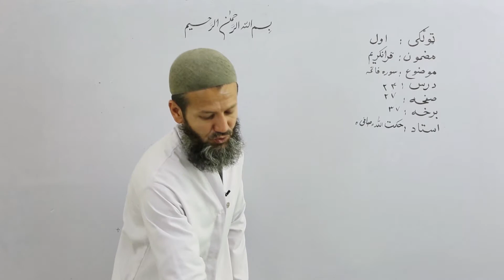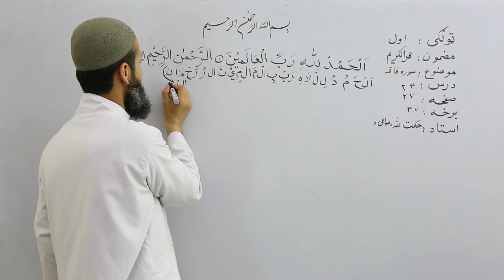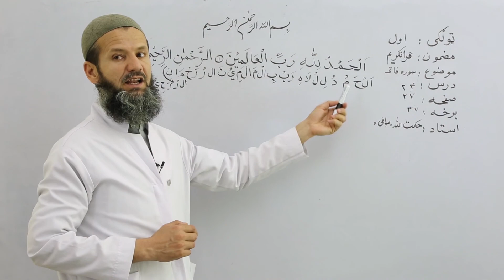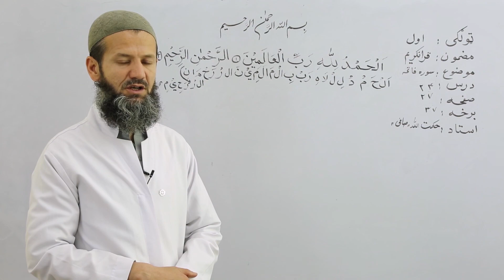لومړی ټولګی اسلامی تعلیم او تربیه - د فاتحې سوره - قسمت 1